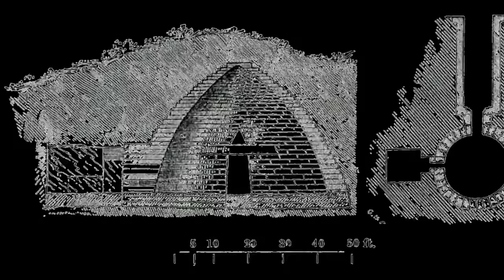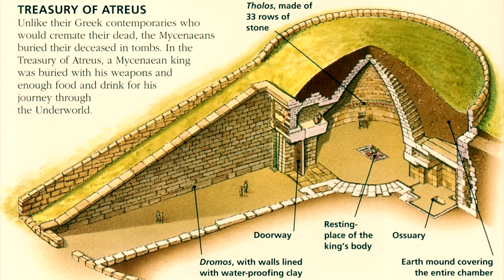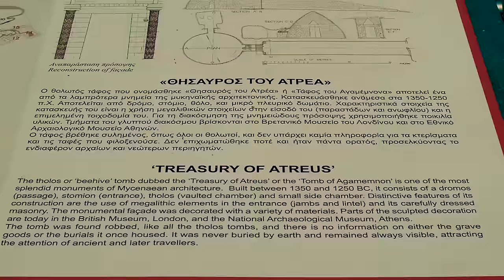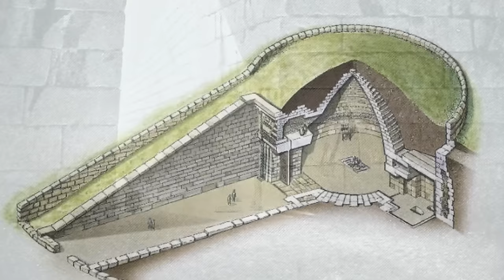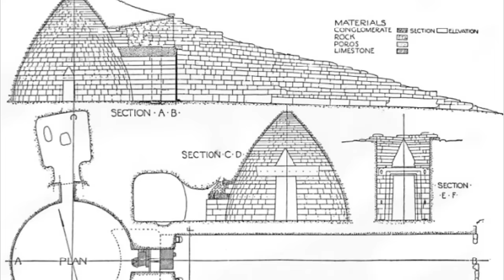Beehive Mounds; Underground Old World: The Treasury of Atreus (Largest Corbel Dome in the World)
Howdy ya’ll. Let’s take a deep dive into The Treasury of Atreus, also known as The Tomb of Agamemnon, founded circa 1350 BC in Greece. This structure is infamous for being the largest Corbel Dome in the world, and this unique complex also was the largest dome of any kind in the world for over 1,000 years, only being surpassed in Roman Times.

A single piece of masonry in this “treasury” is said to weigh over 120 tons, noted as one of, if not the largest single piece of masonry in Ancient Greece.

We will browse through the oldest known photographs, as well as some modern interpretations of the site, all while discussing the currently accepted history of the Treasury of Atreus. We’re told this underground dome was relatively unknown from the second century through roughly the 17th and 18th centuries.

Links & Topics discussed today;